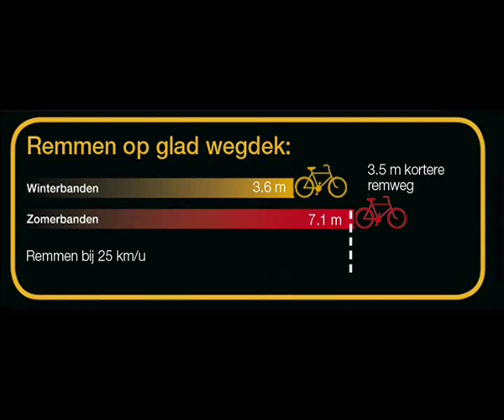Continental winterbanden voor de fiets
Uitleg over het verschil tussen zomerbanden en winterbanden voor de fiets